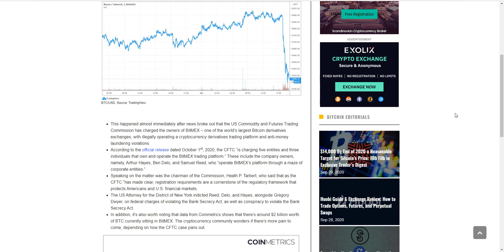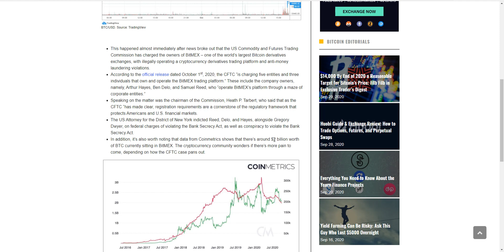BITCOIN BREAKING NEWS!!!!!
Entertainment only!

Romans 10:13